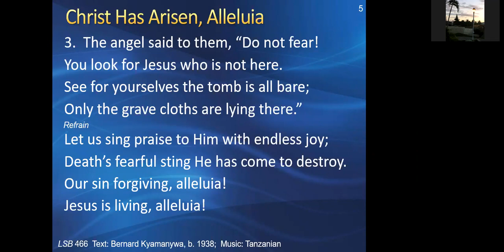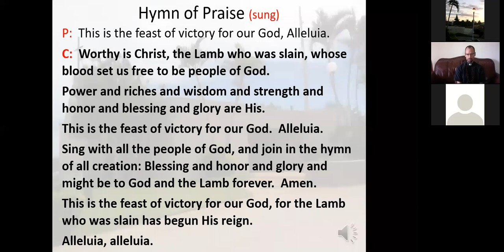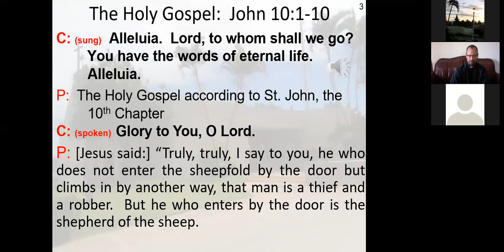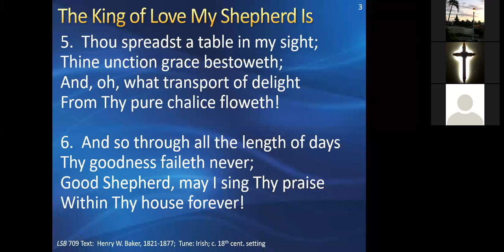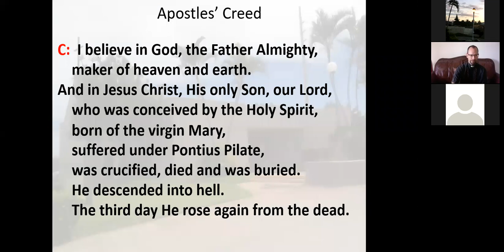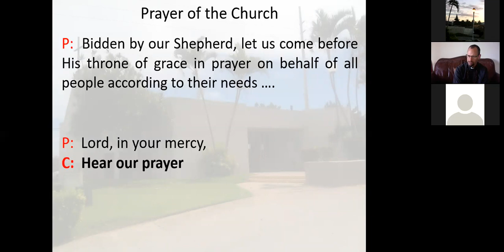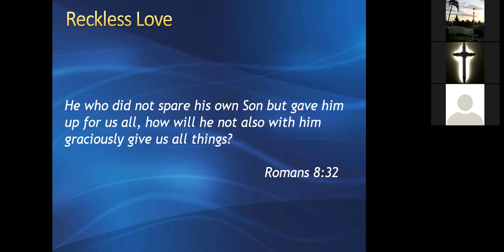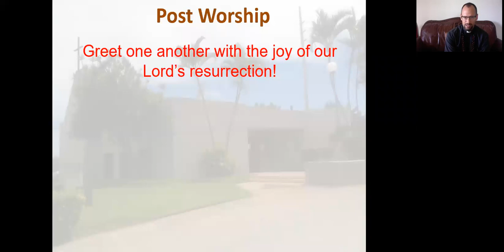ELCS Sunday 5 3 2020